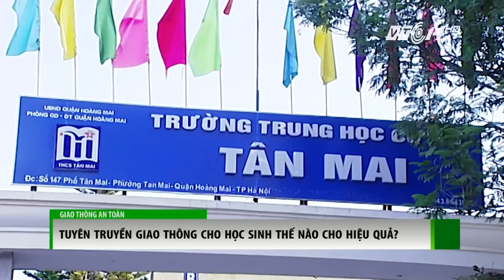(VTC14)_Tuyên truyền giao thông cho học sinh thế nào cho hiệu quả?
(VTC14) - Học sinh sử dụng xe máy, xe đạp điện không đội MBH, thường xuyên vi phạm pháp luật an toàn giao thông ngày càng gia tăng. Do đó, việc tuyên truyền trực tiếp tại trường học được cho là không chỉ giúp học sinh hạn chế được các vi phạm, mà còn tác động trực tiếp tới hoạt động giảng dạy pháp luật an toàn giao thông của giáo viên nhà trường. Vậy những yếu tố nào khiến cho việc này hiệu quả hơn?